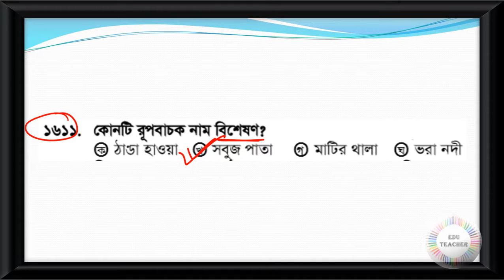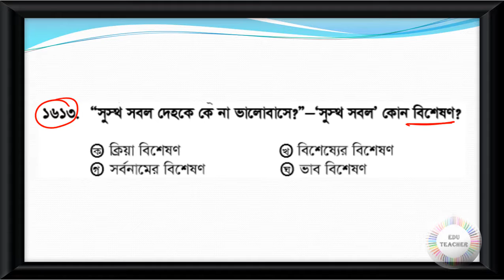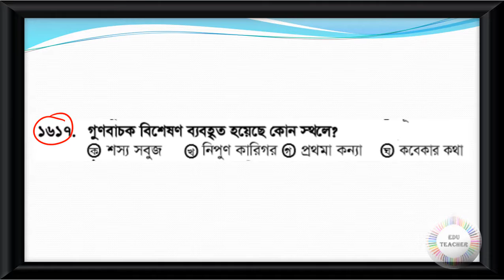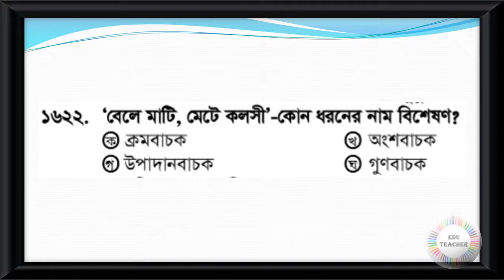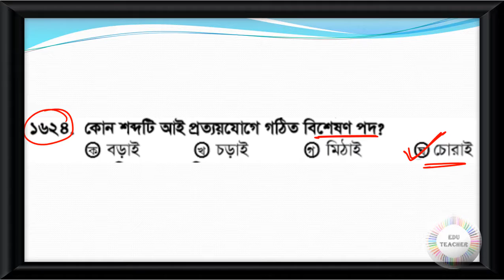Probable Bengali Grammar Practice Set Part 47 EduTeacher